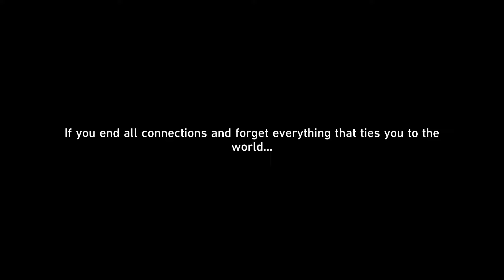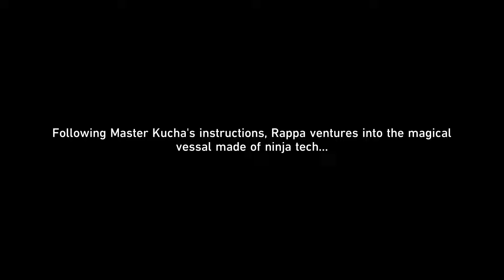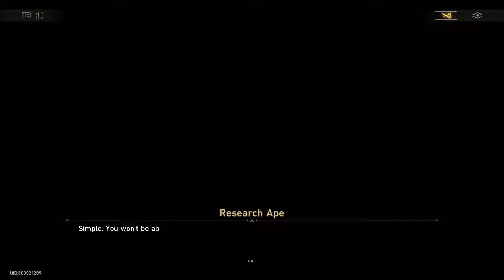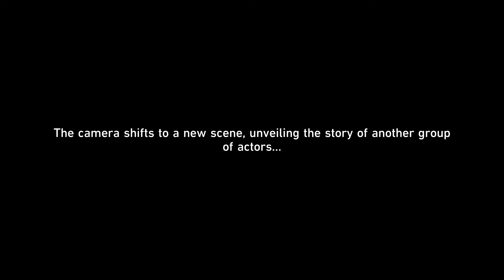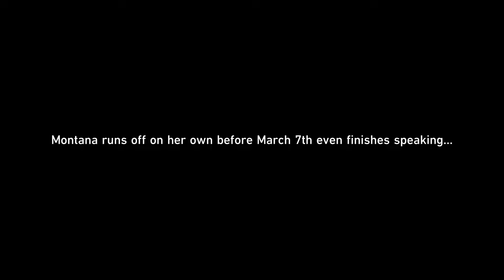Rappa's Story | Honkai: Star Rail 2.6 Story Quest Walkthrough Gameplay Part 3 (Japanese Dub)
Trailblaze Continuance "Penacony — Banana Outrage: Battles Without Ninja and Humanity"

Rappa, Boothill, Robin, Mr. Reca, Welt, Himeko, Dan Heng, March 7th, Trailblazer (Caelus)

Socials!